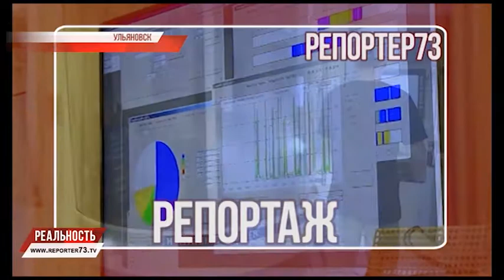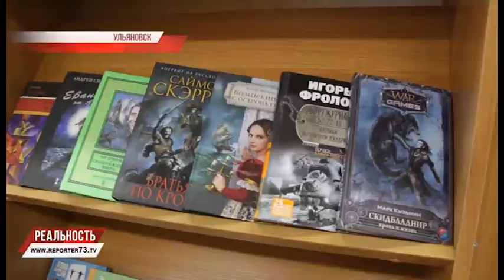ТЕЛЕРОССИЯ, ОПЕРАЦИЯ "МОТОЦИКЛ", ЯЗЫКОВОЕ НАСЛЕДИЕ